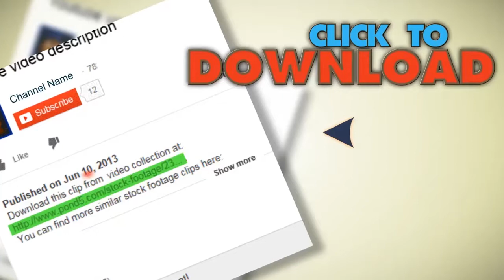Cargo Ship. Stock Footage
You have watched Cargo Ship. Stock Footage"